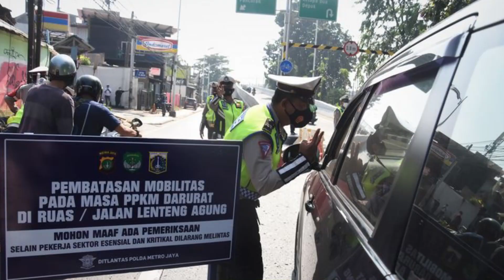Kisah Inspirasi dibalik buruh terdampak Covid 19 | INSPIRASI NGOPI | Ngobrol Pintar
Kali ini kita kedatangan Tamu yang tidak biasa, kenapa tidak biasa???
karena mereka adalah salah seorang yang terdampak langsung Covid 19.
Handi mengalami PHK dari perusahaannya, disisi lain Asikin harus mengalami WFH akibat Perarutan mengenai PPKM Darurat.
yang menariknya adalah mereka masih semangat untuk mengejar ilmu yaitu dengan melanjutkan Kuliah.

simak sampai habis yaaa...

Halaman Facebook  : Media Kamiparho Jakarta